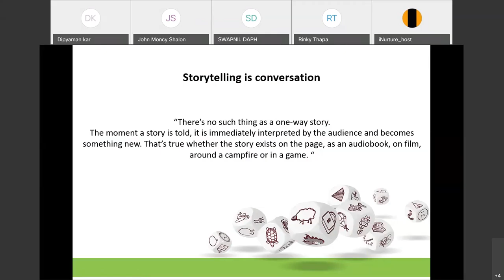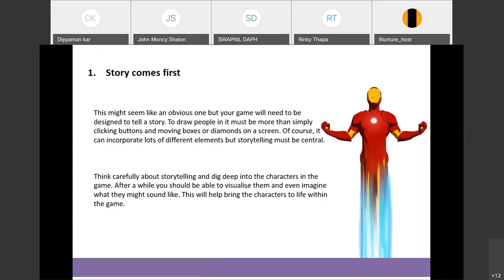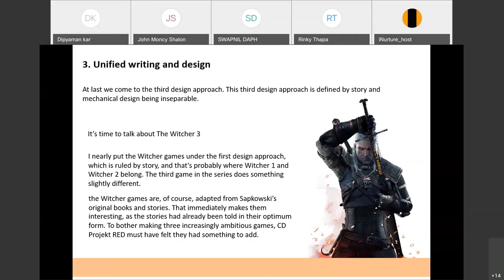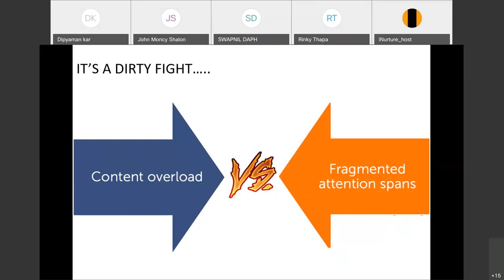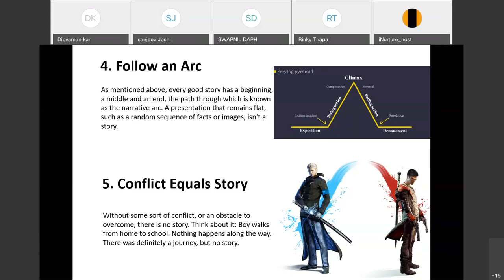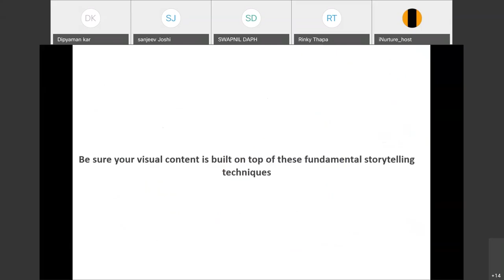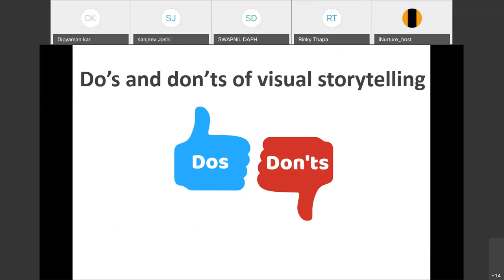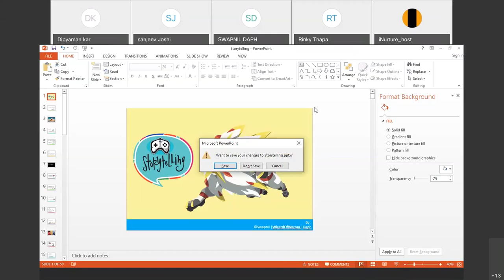Industry Immersion Techniques of Visual story telling 20210430 0835 1